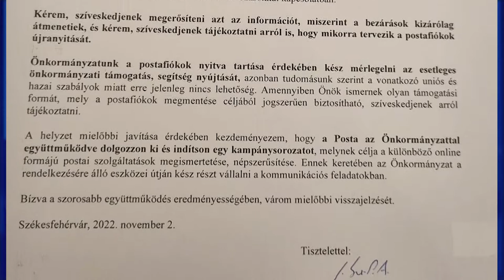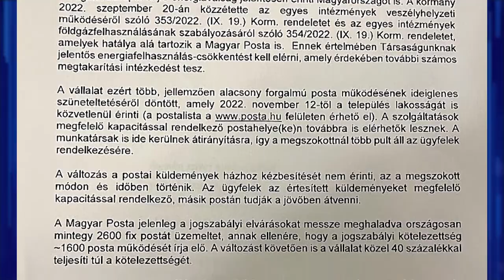Mi lesz a fehérvári postafiókokkal?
Ahogy arról beszámoltunk Székesfehérvár polgármestere levelében kérte a Posta vezérigazgatóját,hogy erősítse meg: a fehérvári fiókok bezárása csak a téli időszakra vonatkozik. Az önkormányzat anyagilag is támogatná a fiókok működtetését, és más területen is együttműködne a magyar postával. A részletekről a Köztér című műsorunkban kérdeztük Cser-Palkovics András.